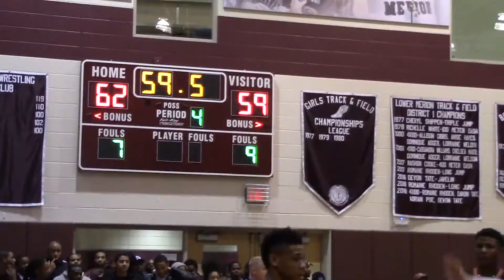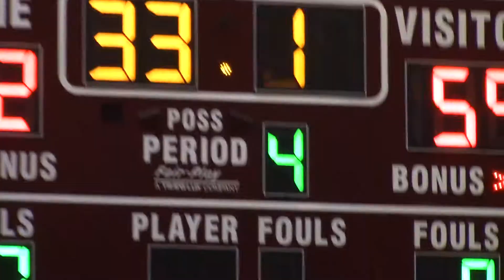Chester vs. Lower Merion February 22, 2019 District 1 Class 6A Quaterfinals